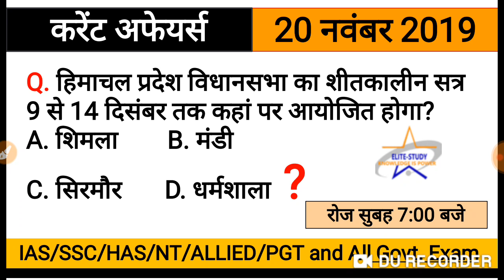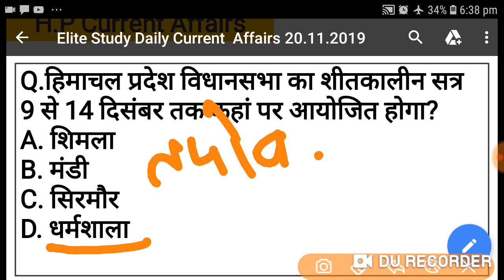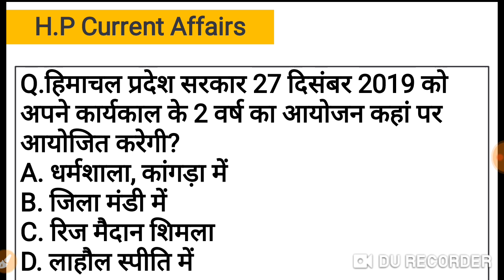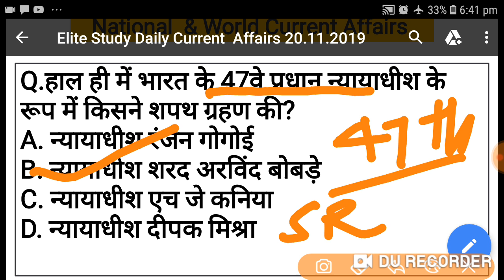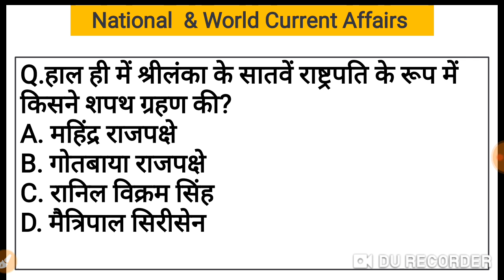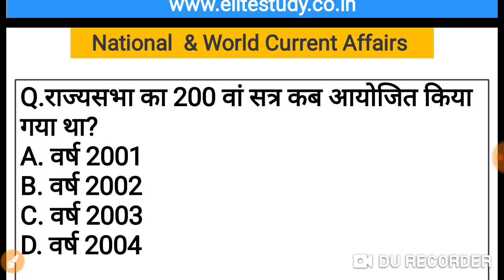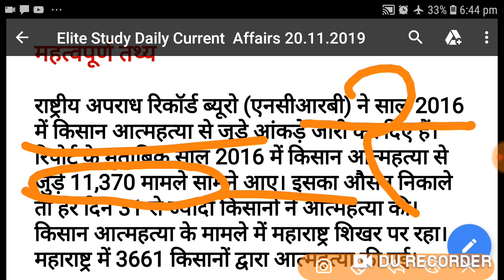HP, National & World Current Affairs 20-11-2019 । हि. प्र. राष्ट्रीय अंतरराष्ट्रीय घटनाओं का सारांश